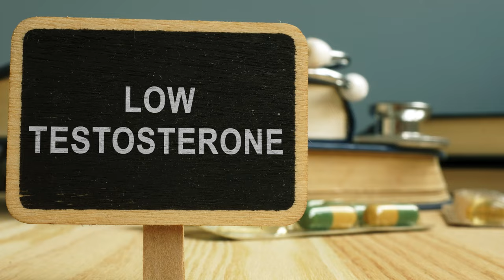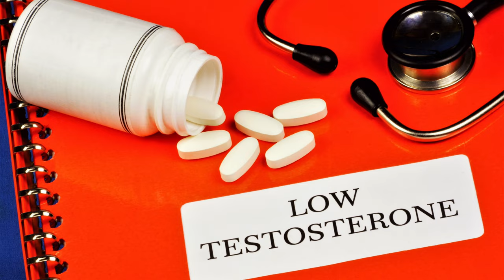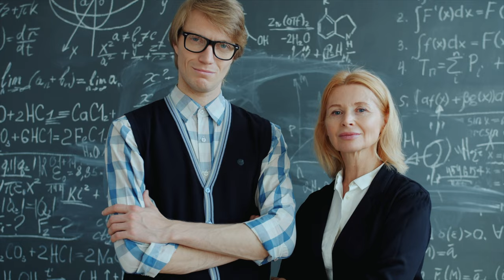Empowering Teens: Harnessing Testosterone and Taking Control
Dr. Rudy Eberwine from @DrRudyBestLife and Mike Kocsis a founder of @balancemyhormones  discuss the concerning decline in testosterone levels among men, emphasizing that one in five men aged 15 to 39 may experience low testosterone.

Introduction to Environmental Impact:
Noting a significant loss of animal species, with a focus on the impact of Homo sapiens on the environment. Mentioning the role of chemicals created by humans leads to concerns about climate change and the suffering of both the planet and its species.

Concerns about Human Impact:
Recognizing Homo sapiens as the most destructive species, particularly due to the ability to create numerous chemicals. Expressing the idea that human activities are causing harm not only to the planet but also to the human species itself.

Evolution and Environmental Issues:
Ruling out evolution as the cause, stating that humans have evolved over millions of years and historically thrived. Pointing to the current suffering of the species and the planet, questioning the reasons behind it.

Role of Chemicals and Evolution of Products:
Acknowledging the paradox that while chemicals have contributed to progress, they are also causing harm. Highlighting the difficulty of reversing progress, such as ceasing the use of plastic, light, and cell phones.

Need for Safer Products:
Advocating for a shift toward safer products and putting pressure on companies to produce environmentally friendly and health-conscious items.
Emphasizing the need for collective awareness and education to drive change.

A Day in the Life of Exposure:
Describing the pervasive presence of chemicals in daily life, from shower curtains and personal care products to air fresheners and food containers.
Illustrating the ubiquity of chemicals in the environment, making it challenging for individuals to avoid exposure.

Individual Actions and Education:
Encouraging individuals to make informed choices, such as using water filtration and air filters.
Recommending awareness-raising platforms like the Environmental Working Group (EWG) for product information.

Microplastics and Human Health:
Discussing the alarming amount of plastic production, the limited recycling, and the conversion of plastics into harmful microplastics.
Highlighting the impact of microplastics on human health, particularly their estrogenic properties and potential endocrine disruption.

Medical Perspective on Endocrine Disruption:
Transitioning to the medical aspect, discussing the impact of endocrine-disrupting chemicals (EDCs) on hormone levels, particularly testosterone.
Citing studies linking EDCs to low testosterone, reduced sperm count, and other hormonal disruptions.

The Personal Experience of Hormonal Changes:
Sharing a personal experience of developing testosterone deficiency at the age of 48, despite maintaining a healthy lifestyle. Advocating for a shift in mindset regarding hormone replacement therapy and addressing deficiencies to improve overall well-being.

Challenges in Medical Approaches:
Criticizing the medical focus on numbers and the reluctance to consider symptoms in hormone-related conditions. Advocating for a return to an approach that combines symptom analysis and therapeutic trials for more individualized medical practice.

Chapters
0:00 Introduction
1:03 Levels of testosterone are falling in men
7:21 (VAT) Visceral Adipose Tissue
9:11 Hormones play an important role in human psychology
10:24 Testosterone links to fertility
19:41 Is Homosapines are the most destructive species on the planet?
24:02 How can I change some of my habits?
32:34 endocrinologist
38:01 Wrap up

Balance My Hormones was founded in 2016 by Mike Kocsis with the intent to help men and women in the UK and Europe through the journey of hormone treatments that are made difficult if not impossible by the NHS or other private offerings.

10 Changes to Expect on Testosterone  and TRT at 6 months